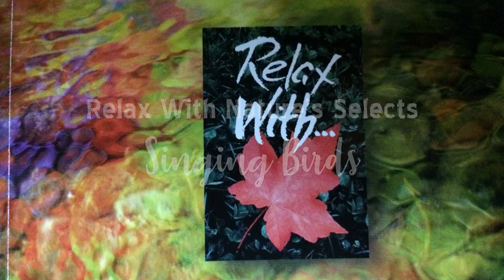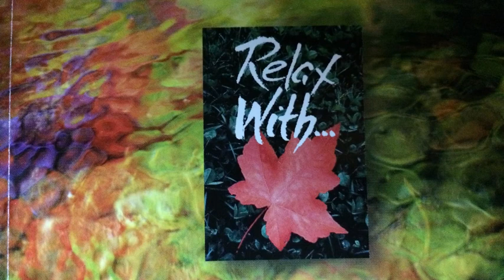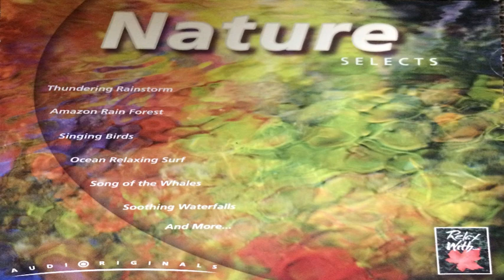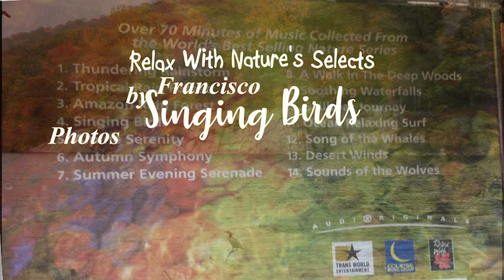Singing Birds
Ed Wasa - woodwinds, reeds, percussion

Photos by Max Tuta Noronha

Track 4 from Relax With Nature Selects (2018)
Original recordings released in 1998
Overdubs completed at New York Minute Recording in late 2017.